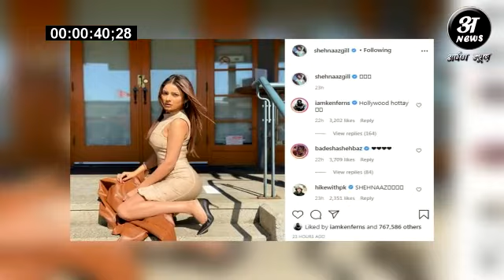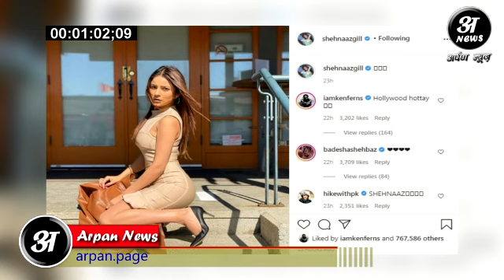Punjab की कैटरिना कैफ से hollywood की Hot Actress बनी Shehnaaz Gill